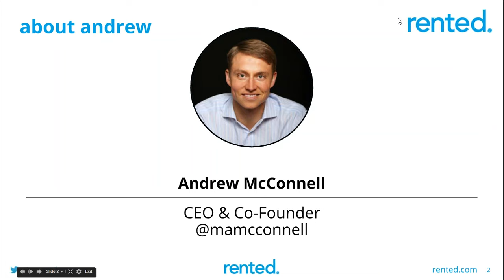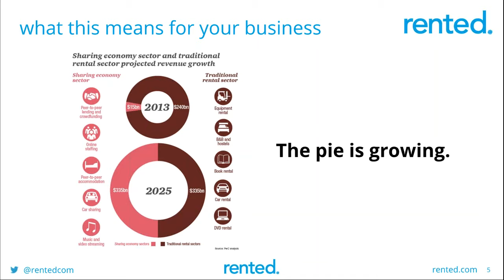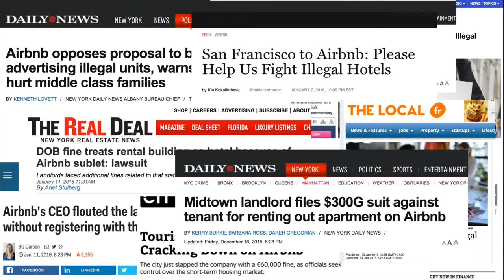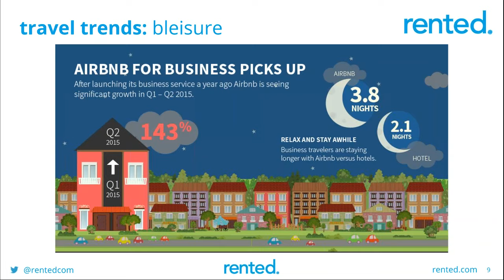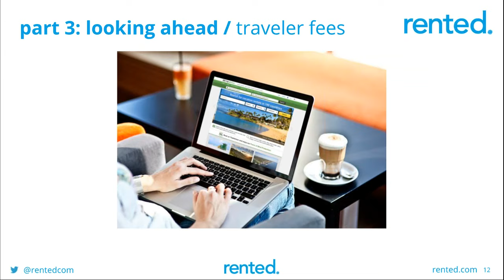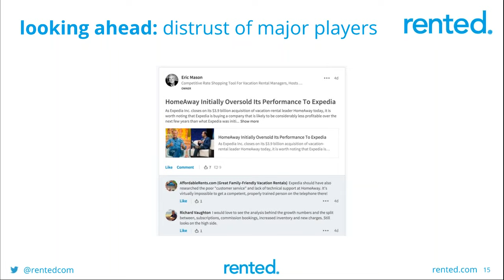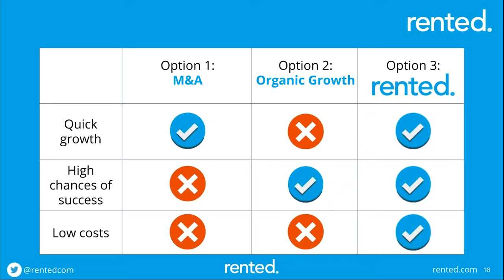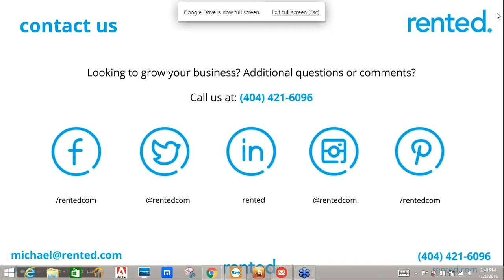Vacation Rental Industry Trends for Property Managers Q1 2016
Audio starts at 2:33

Video recording from the rented. Q1 2016 webinar for property managers on vacation rental industry trends and how to be successful in 2016.